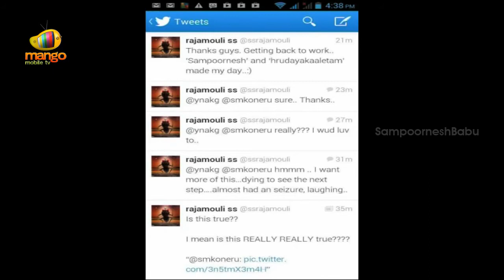Hrudaya Kaleyam's Audio Visual - Burning Star Sampoornesh Babu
Watch the special audio visual of the upcoming Telugu movie Hrudaya Kaleyam. Starring Sampoornesh Babu, Kavya Kumar & Ishika Singh among others.
Produced by Sai Rajesh Neelam on Amrutha Productions and VSS Creations jointly in Steven Shankar's direction & music composed by RK.